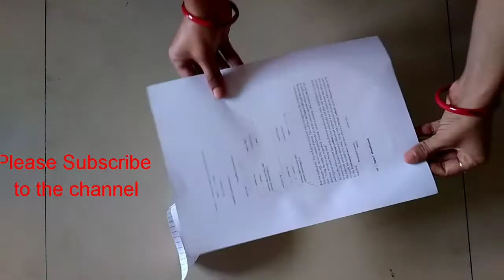Rangoli tool by using paper Cone ll easy border rangoli & dots with paper Cone technique ll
lovely creations DIY 🌸
Here I'm showing
Paper cone trick for perfect rangoli dots ll
Easiest way to make rangoli design ll